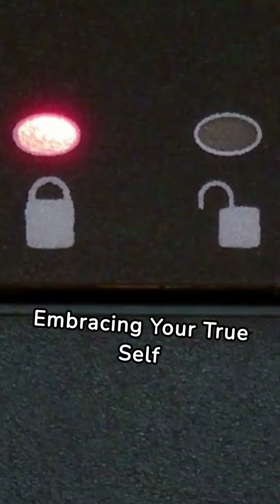find-out-who-you-are-and-do-it-on-purpose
motivational day